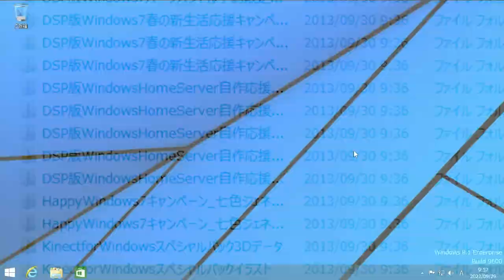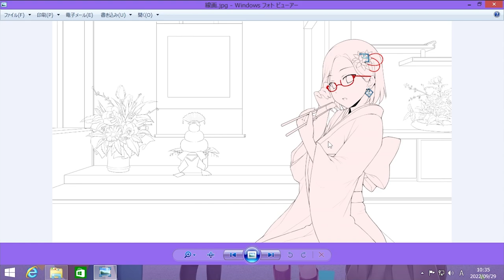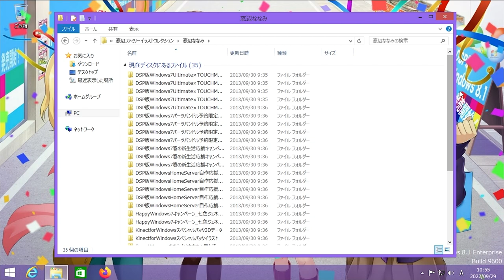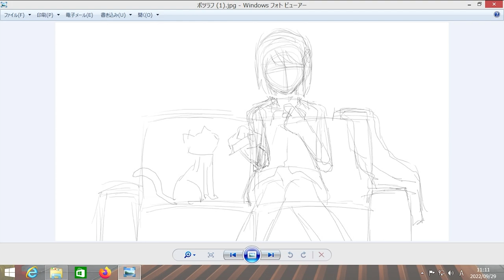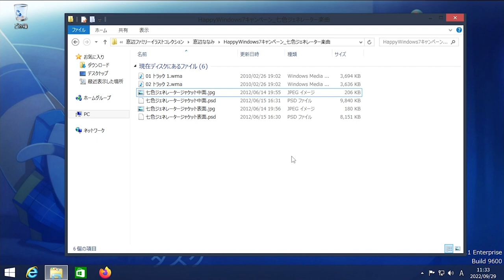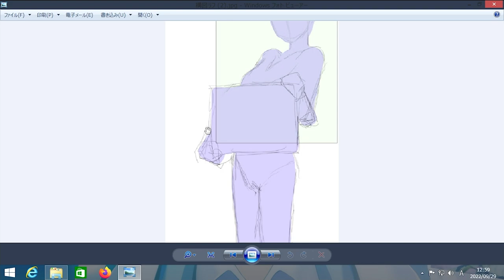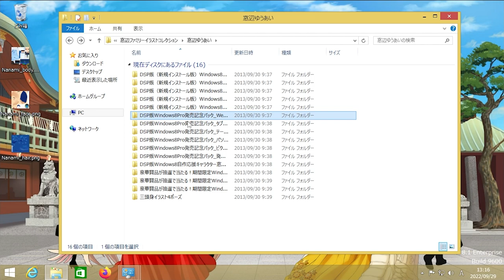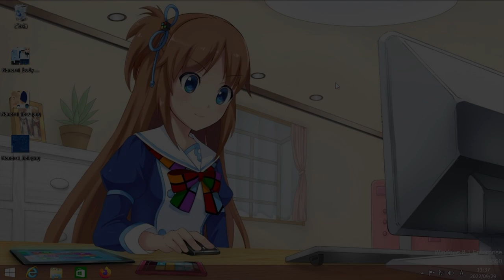Exploring The ULTIMATE Windows Anime CD!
For the finale of the OS-tan Saga, we're taking a look at the 8.1 CD that contains a TON of stuff. Let's check it out!